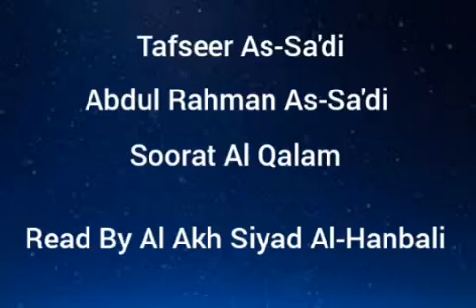Tafseer As-Sa'di - Soorat Al Qalam - Read By Al Akh Siyad Al-Hanbali